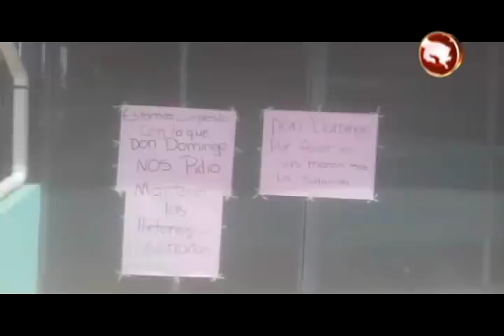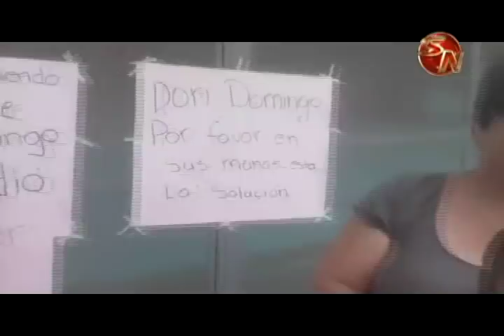Padres de familia de la Escuela de Santa Eduviges de Buenos Aires cerraron la institución solicitand